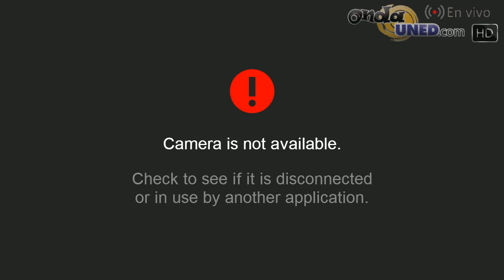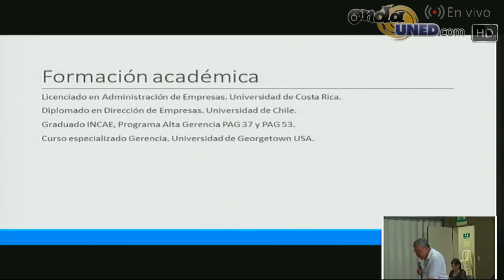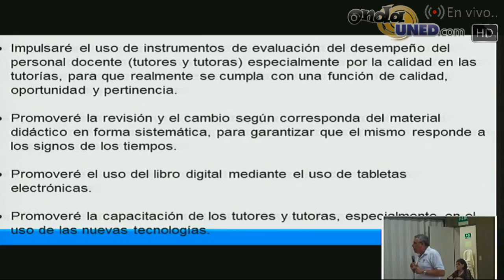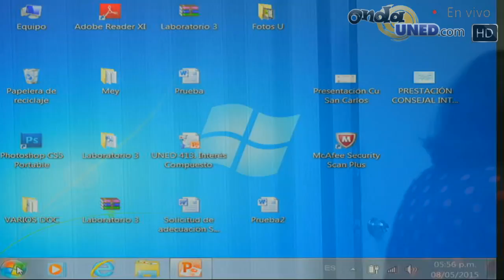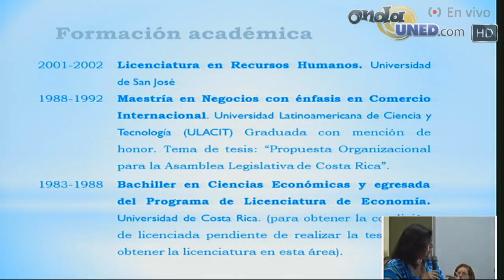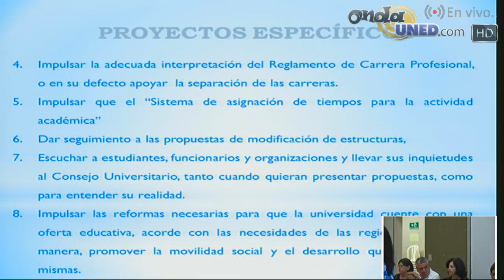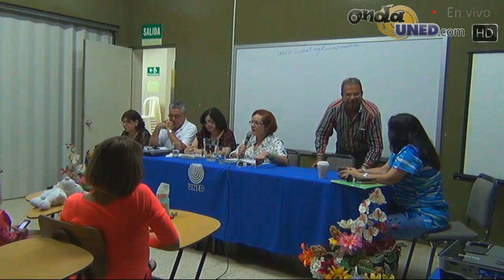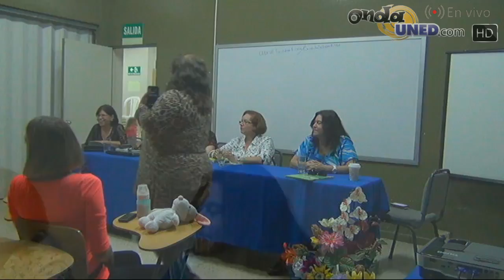VotoUNED Presentación de Candidat@s al Consejo Universitario desde el CEU de San Carlos